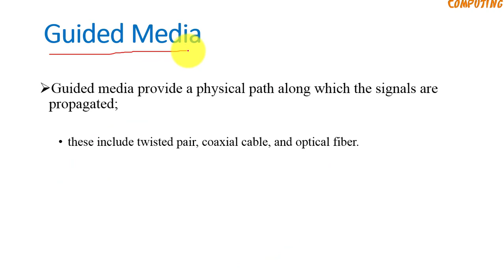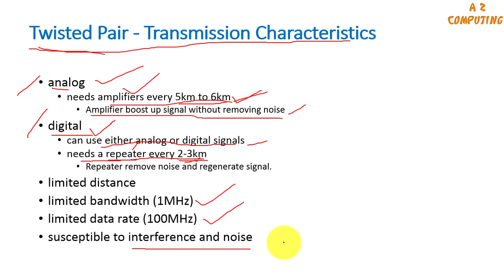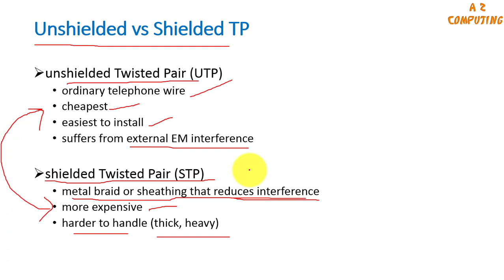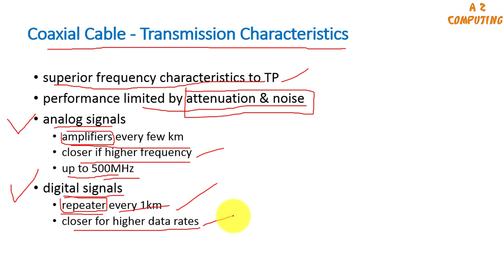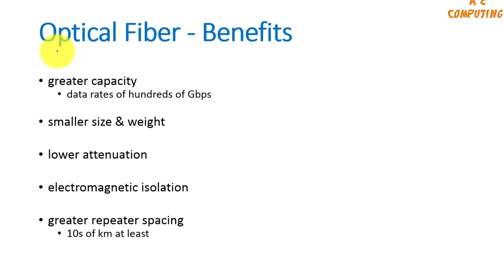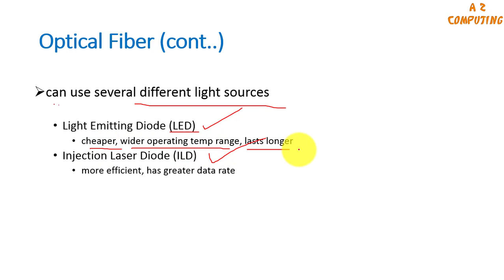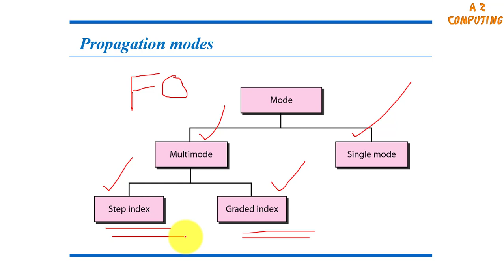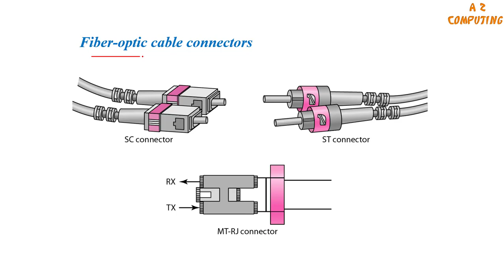Guided Transmission Media | Physical Layer part 3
In this lecture guided transmission media has been explained with help of diagrams. Guided media provide a physical path along which the signals are propagated. important guided media include twisted pair, coaxial cable, and optical fiber. These guide media are explained with real life applications.